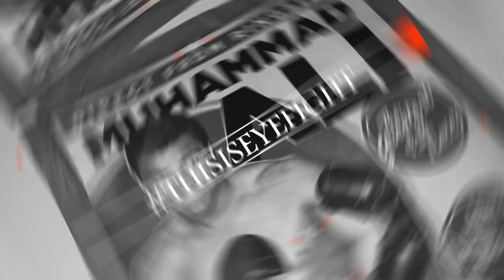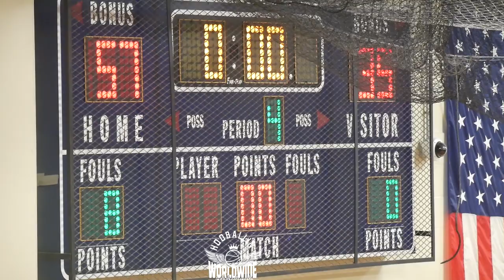Ohio 7thGrade Middle School Hoops | Garfield vs (Bedford) Heskett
Ohio 8thGrade Middle School Hoops | Garfield vs (Bedford) Heskett